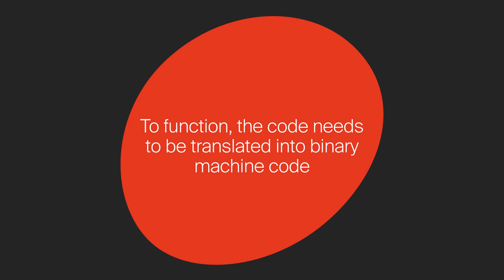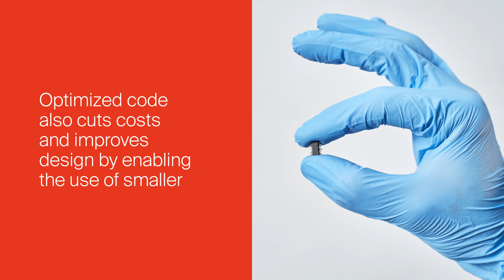IAR at a glance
An introduction to IAR, designed for investors and anyone seeking to understand our role in the embedded systems industry. Discover how we empower embedded software teams to create efficient, secure, innovative technology solutions to build a better tomorrow.